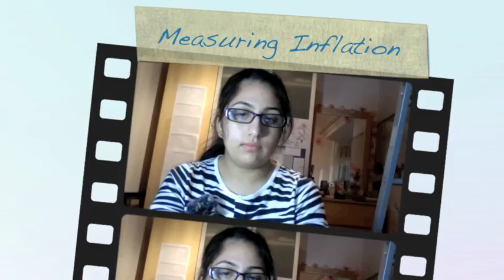Measuring inflation in 3 minutes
This video aims to explore how inflation is measured. It has been created by Komilla Chadha and a-level economics student.